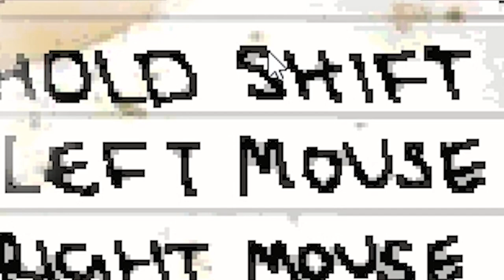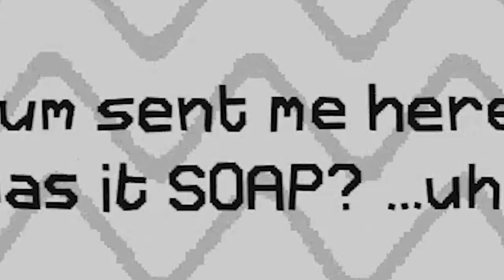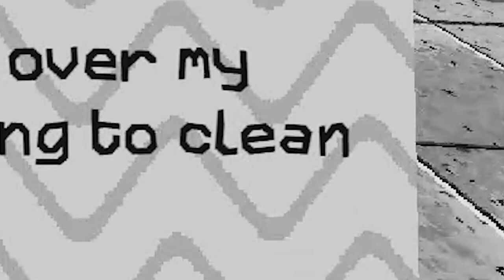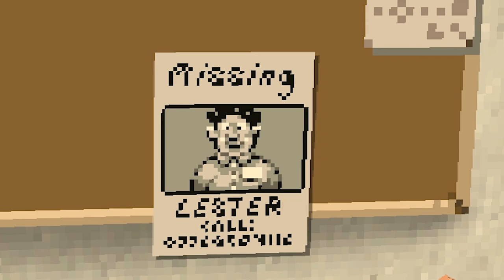NEVER WORK AT THIS H#LL STORE!!! | NIGHT OF THE CONSUMERS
NIGHT OF THE CONSUMERS IS BASICALLY LIKE BLACK FRIDAY HORROR GAME
THIS GAME IS SCARY AND DIFFICULT TO PLAY
I HAD TO EDIT AND REUPLOAD THE VIDEO BECAUSE OF COPYRIGHT AND BAD QUALITY

I USED TEXT - TO - SPEECH VOICE CAUSE MY VOICE ISN'T PRETTY GOOD WITH VOICE ACTING IF ITS FINE WITH YOU

JUST IN CASE IF YOU GUYS WANT TO PLAY
THIS GAME WAS CREATED BY GERMFOOD